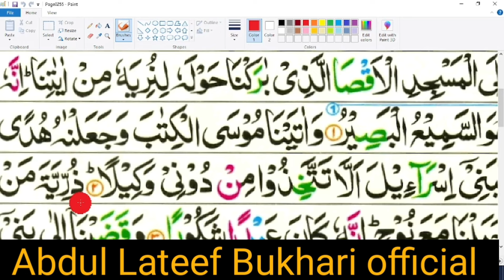15 parah mein sab se mushkil alfaz | surah Bani Israel with tajweed| Quran parhne ka asaan tarika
15 parah mein sab se mushkil alfaz | surah Bani Israel with tajweed| Quran parhne ka asaan tarika